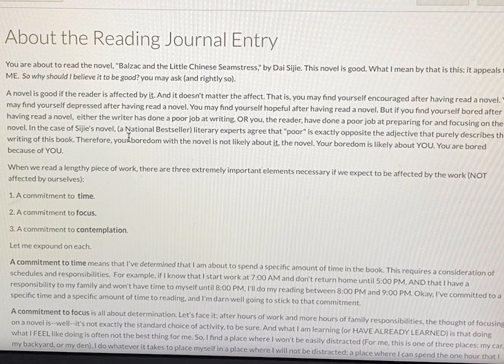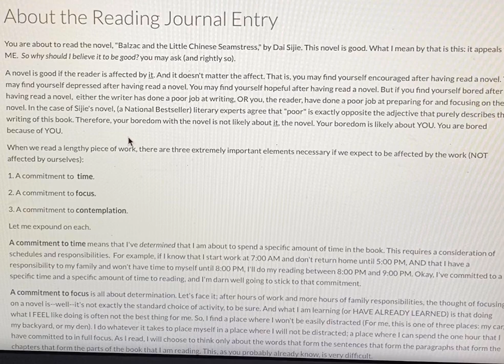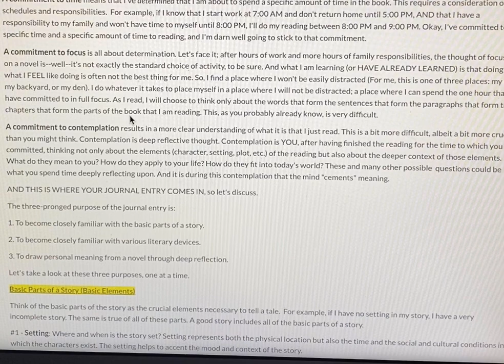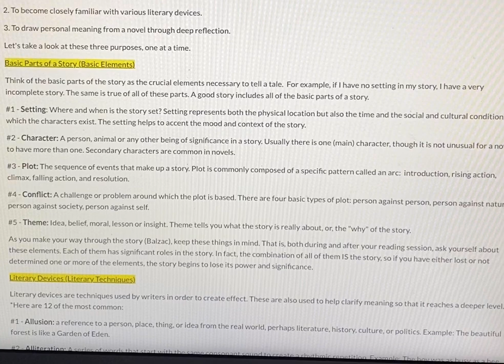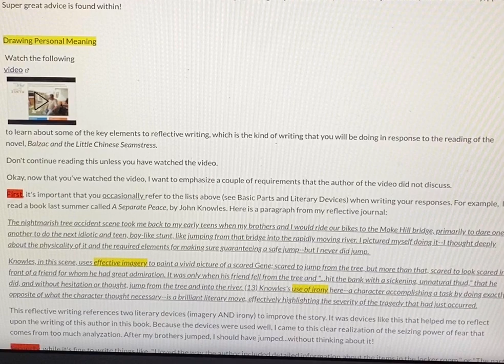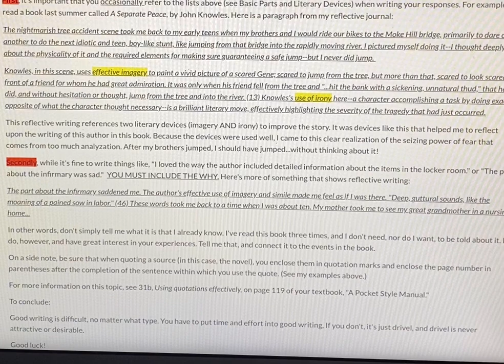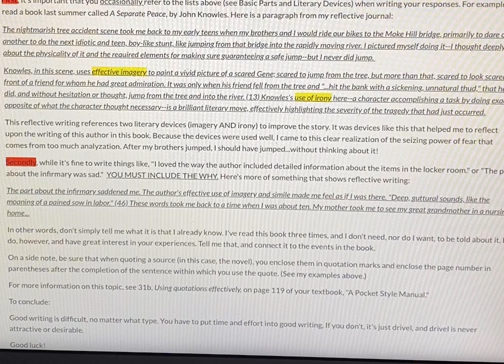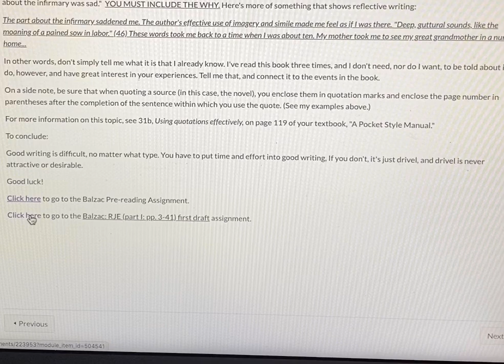Reading Journal Entry(RJE) Info. & Directions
This is a description of the Reading Journal Entry Assignments.